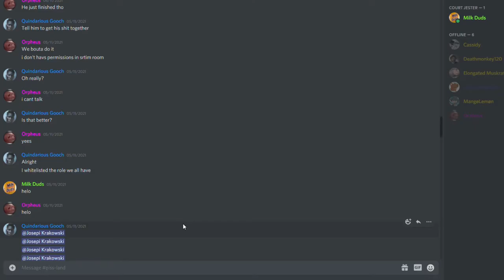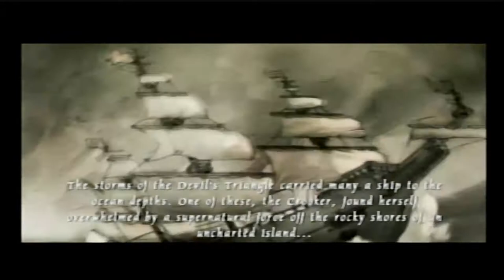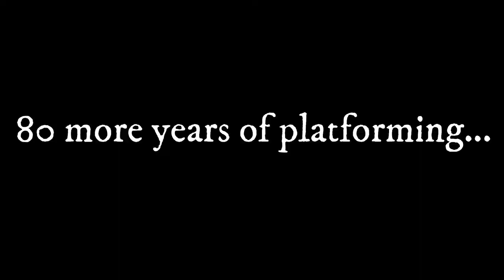Pirate Games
I play a game about yarrrg